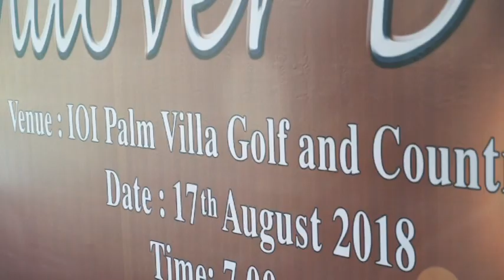MYIOI Handover Dinner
IOI has organized a handover dinner at IOI Palm Villa Golf and Country last year. Team spirit and friendship of this company was seen from the games.

 "Company spirit," meaning pride in one's company, a common sense of purpose, pleasure and positive challenge in the work of the organization.

May good luck always accompany you as you run your business. Best wishes.

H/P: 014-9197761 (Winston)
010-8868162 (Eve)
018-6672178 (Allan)